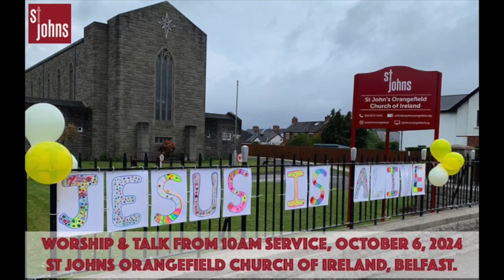Worship and teaching (6th October 2024) from St John's Orangefield Church of Ireland in Belfast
Selected worship and teaching from our informal, contemporary gathering. This service encourages us to meet God through more accessible words, visual media and more contemporary music. Today we celebrate Holy Communion. We also continue our series on the Minor Prophets. Today we look at Nahum and how God brings us comfort in the time of our trouble. God also helps those of us who have been comforted by him, to show his comfort to others in the time of their trouble.